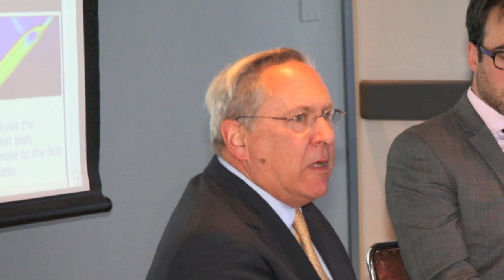"The Nuclear Crisis at Plutonium Mountain: Two Journalists' Tale"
Eben Harrell and David E. Hoffman tell the inside story of how they uncovered details about a 17-year mission to secure more than a dozen bombs worth of plutonium that had been left behind at the Semipalatinsk Test Site in Kazakhstan after the collapse of the Soviet Union.

About the Authors:
Eben Harrell, Associate, Project on Managing the Atom, Belfer Center for Science International Affairs; Senior Editor, L.E.K. Consulting

David E. Hoffman, Contributing Editor, The Washington Post

Project on Managing the Atom Seminar Series